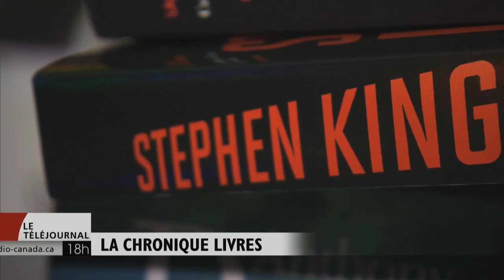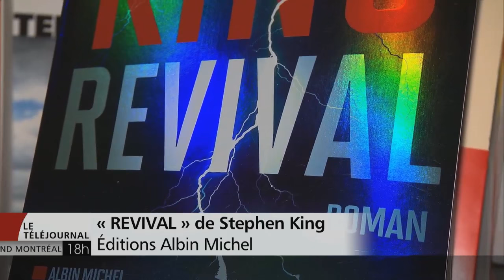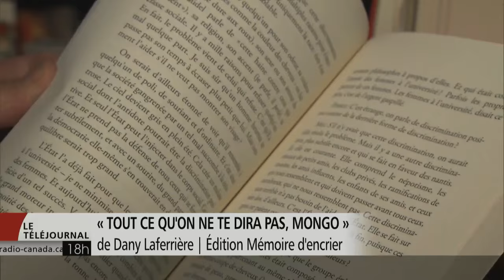La chronique livres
« Revival » de Stephen King, « Tout ce qu’on ne te dira pas, Mongo » de Dany Laferrière et « Les chroniques d’une fille indigne 2 » de Caroline Allard et Francis Desharnais, sont les choix de Claudia Larochelle dans sa chronique livres.